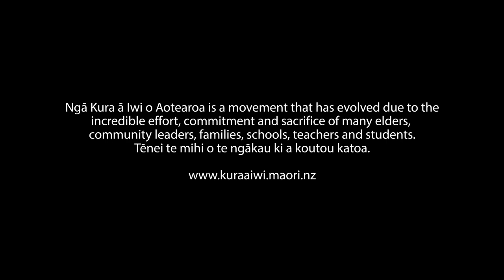Te Rangihaeata Hare - Te Whata Tau o Putauaki | Wānanga Reo 1, Pepuere 2020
Ko Te Rangihaeata Hare tēnei. He kaiako ia ki Te Whata Tau o Putauaki ki Kawerau. Nō Ruatoki tēnei kaiako. Anei ōna whakaaro mō Te Reo Māori me ōna wawata mō ngā tamariki mokopuna o tōna kura, ōtira o Ngā Kura ā Iwi whānui.